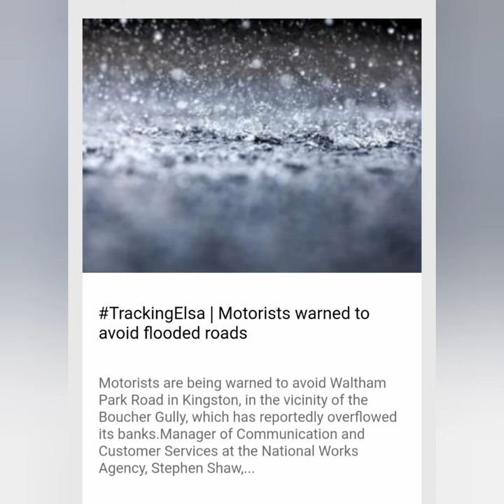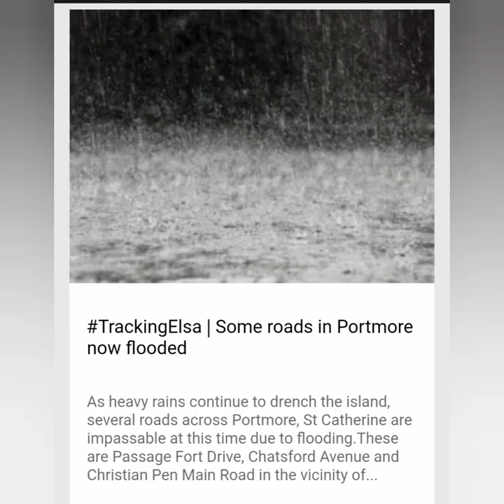Tropical Storm Elsa - Devastating Effect on Communities in Jamaica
Watch Yah Entertainment is geared towards bringing the latest in news, updates and reviews (music, food, fashion and travel) both locally and internationally. Your opinions, feedback and comments are always welcomed in the Comment section on our page.